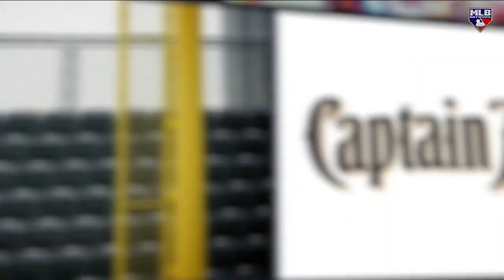James Kaprielian wins first start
Al Leiter breaks down A's pitcher James Kaprielian's first career win as a starting pitcher in the Major League's on MLB Tonight